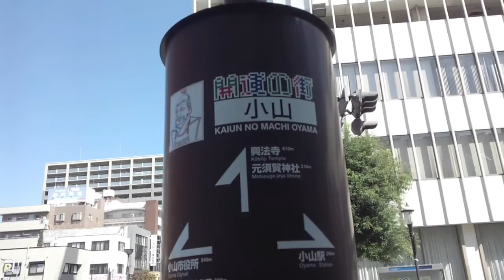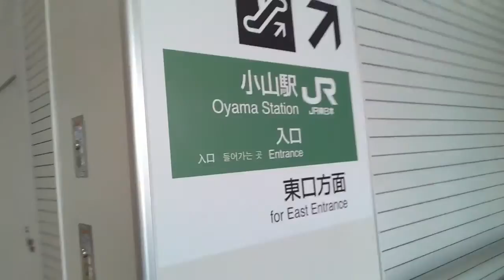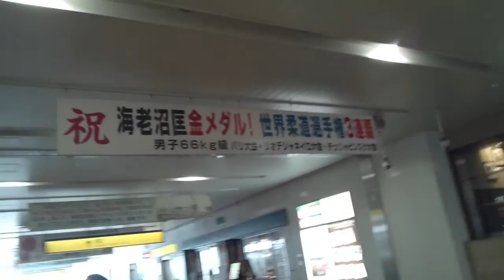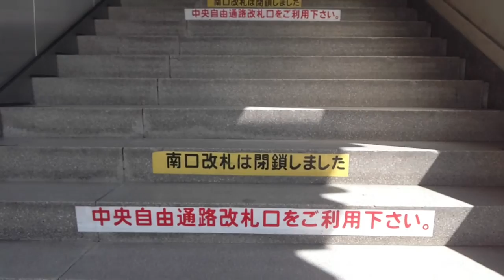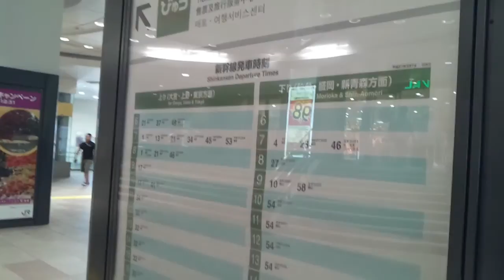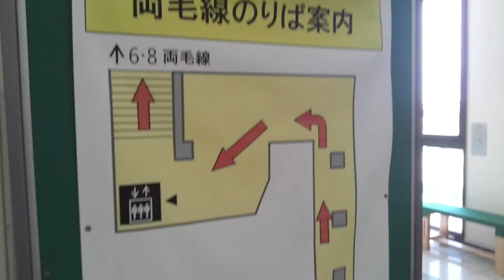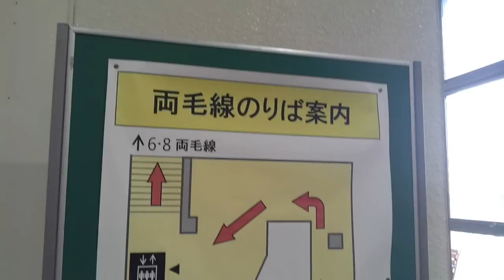【新幹線・JR宇都宮線ほか】小山駅 Oyama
乗り入れ路線には他に、水戸線、両毛線があります。

栃木県下第2位の人口約16万5000人を有する小山市にある駅です。

小山市出身の方には、ロンドン五輪銅メダリストの競泳の萩野公介さん、同じく銅メダリストの柔道の海老沼匡さんがいらっしゃいます。

明治21年に両毛線開業。
明治22年に水戸線開業。
昭和57年に東北新幹線開業。

西口からスタートします。

0:35、駅前上町交差点
0:51、渡ります
1:24、右はイーホテル小山
2:27、小山駅西口です。ロータリー半周します。
2:44、駅西口再開発ビルROBLE(ロブレ)。中核店舗のイズミヤが先月末で撤退、それに伴ってドン・キホーテも休店中。生涯学習センターや映画館など他の施設は営業中です。
4:55、エスカレーター上がります
5:21、西口上から
5:55、周辺地図
6:27、中央改札口。新幹線もここからです。
6:39、東口方面へ。この通路は平成24年に出来たさくら道中央自由通路、自転車も通行可です。
7:21、下ります
7:45、外に出ました
8:31、白鷗大学東キャンパス
9:24、平成24年に閉鎖した南口改札への跨線橋になります。今では南自由通路として利用されています。
11:31、上がります
12:39、駅ビルVAL小山の入口。ロブレともつながっています。
12:50、中央改札口入る
13:02、宇都宮線下りはこの下
13:12、宇都宮線上りはこの下
13:30、水戸線はこの下
14:26、新幹線のりかえ口
14:36、新幹線路線図
14:55、両毛線のりば案内図
15:03、両毛線はこの先になります

乗り換え小山駅、JR宇都宮線から新幹線・両毛線・水戸線へ、はコチラ

宇都宮駅周辺の様子、はコチラ

【東北新幹線】余笹川付近(栃木県那須郡那須町)～大宮駅～ロッテ浦和球場付近(さいたま市南区)間、右側車窓はコチラ